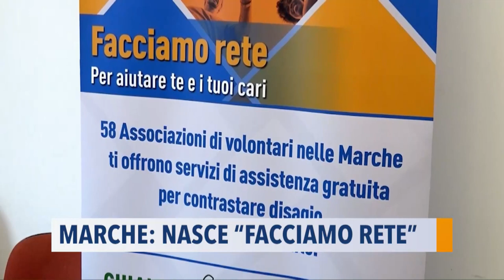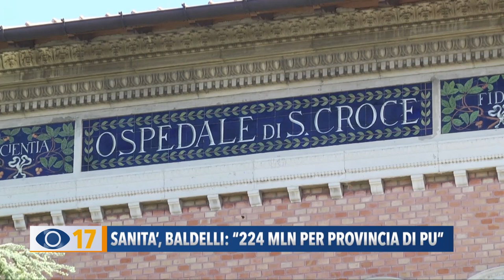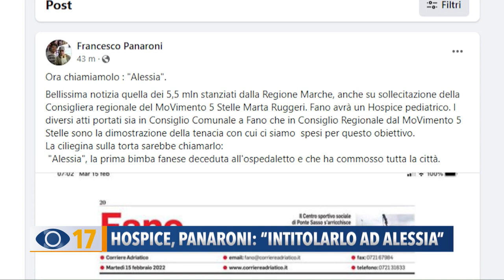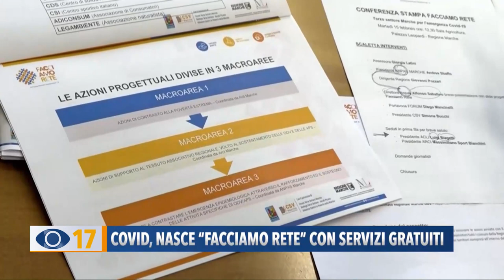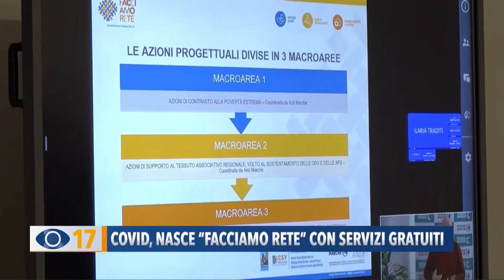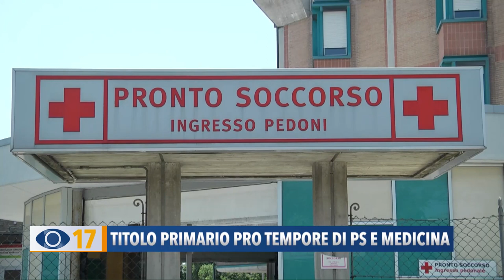Occhio alla Notizia 15 febbraio 2022